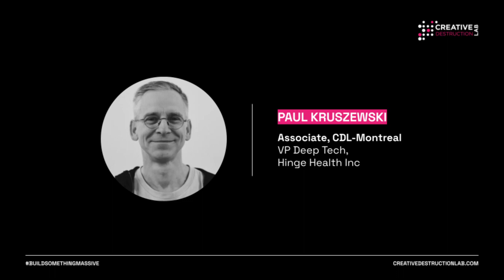Paul Kruszewski (Hinge Health) - CDL AI - CDL Super Session 2022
Creative Destruction Lab (CDL) is a nonprofit organization that delivers an objectives-based program for massively scalable, seed-stage, science- and technology-based companies.

CreativeDestructionLab.com